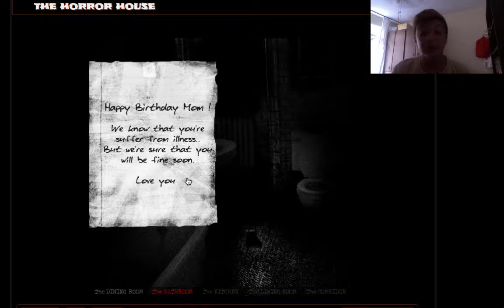THE HORROR HOUSE (Just a bunch of nopes)